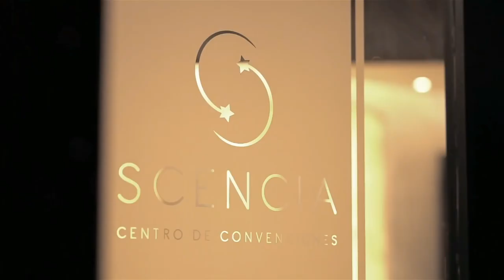MALA - Gran Orquesta Internacional (Video Official Music)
Protagonista .Rosangela Espinoza
Sencillo - Mala Gran Orquesta Internacional
Perú Lima